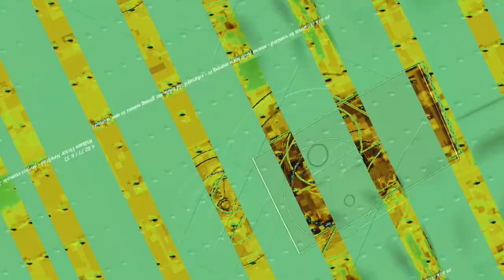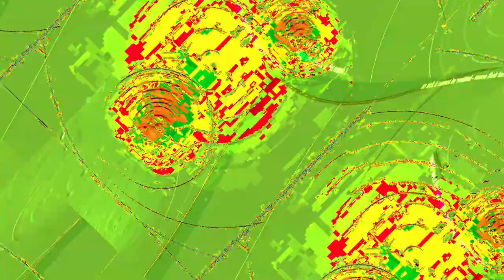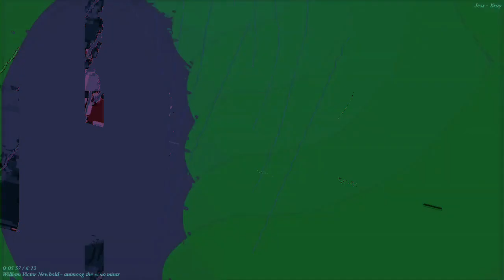[EPILEPSY WARNING] Movie 23 10 31 08h41m14s